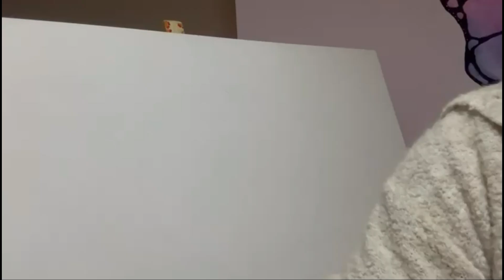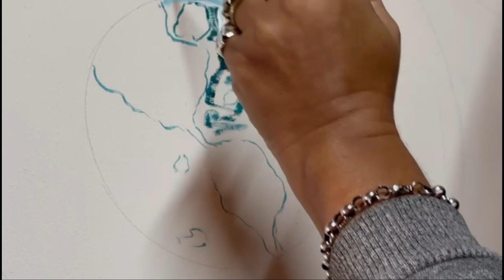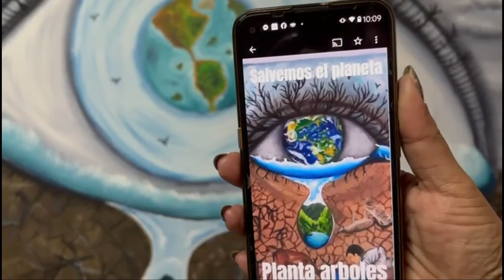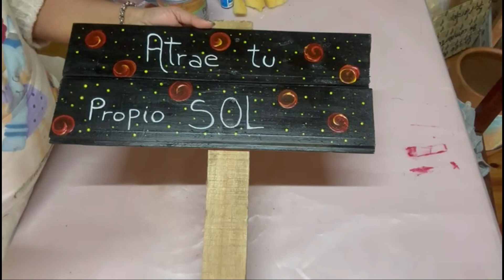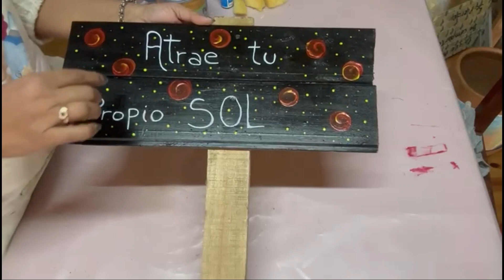Cuadro en Bastidor de Tela 1x1mt. @AmoPintar (261)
Hola amigos artistas, representacion sobre lienzo sobre el sufrimiento de nuestro planeta, espero que les guste.